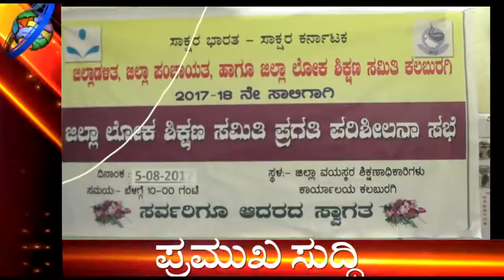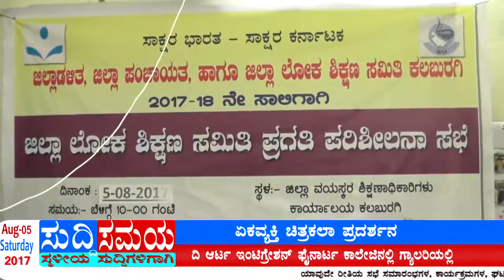SUDDI SAMAYA 05 AUG 2017